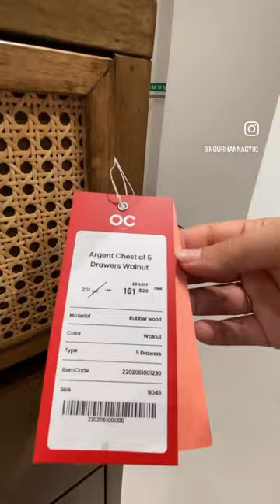جولة في ستور OC HOME 🙉🌸